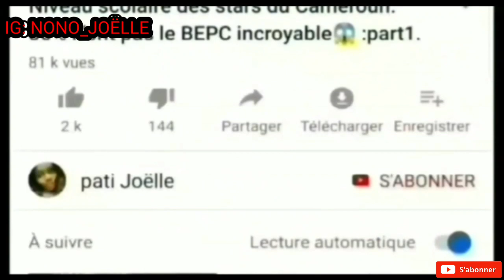10 choses que vous ignorez sur Carine aka mimie dans madame monsieur